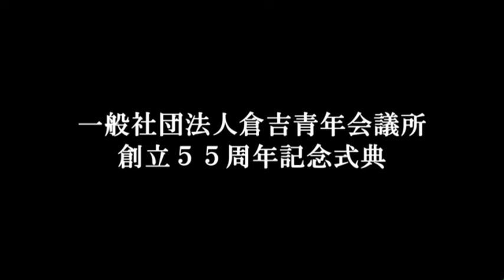倉吉青年会議所創立５５周年オープニング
２０１６年９月３日
（一社）倉吉青年会議所 創立５５周年記念式典のオープニングムー日ー